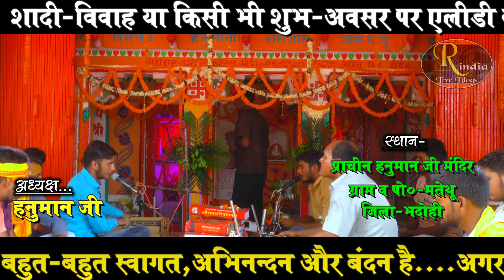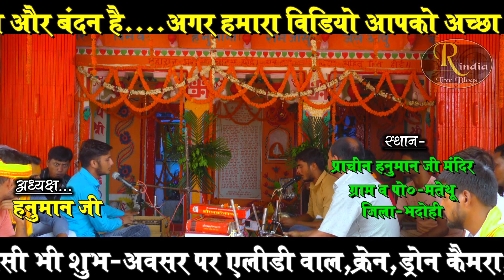दो सगे भाइयों द्वारा गजब का रामायण ! वीडियो तर्ज हे रे सखी मंगल गाओ ! रामचरितमानस ! Shivam Shubham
रामायण स्थान - प्राचीन हनुमान मंदिर,मतेथू,भदोही,उत्तर प्रदेश
ब्यवस्थापक - संदीप सिंह, बबऊ सिंह, रमेश तिवारी आचार्य,तारा शंकर पाठक,राधेश्याम तिवारी,पप्पू सिंह ब्यास,त्रिलोकी पाठक,नागेंद्र सिंह, गिरजा शंकर पाठक
रामायण संपुट-
महावीर विनवउं हनुमाना राम जासु जस आप बखाना
मानस गायक - शिवम् दूबे
ढोलक - मुन्ना दूबे
कोरस -  शुभम दूबे
धुन - हे री सखी मंगल गाओ री
वीडियो शूट - विकास स्टूडियो भदोही
साउंड - मंगल साउंड ज्ञानपुर

video for kids ! kids playing ! ramayan ki chaupai ! youtube ! you tube studio ! U Tube ! viral video ! viral video 2021 ! Real india live blogs ! Cover ! Ramcharitmanas ! Ramayan ! akhand ramayan 2021 ! Live ! लाइव ! ramayan in you tube ! latest ramayan video ! new ramayan video ! दो सगे भाइयों द्वारा गजब का रामायण ! Do sage bhaiyo dwara gajab ka ramayan ! वीडियो तर्ज हे रे सखी मंगल गाओ ! Video tarj ramayan ! Filmi dhun ramayan tarj ! Ramayan ki chaupai ! You tube best ramayan video ! Shivam Shubham

लाइव ! मुस्लिम भक्त गजब का रामायण ! वीडियो तर्ज-ओ मैया तैने का ठानी ! Ramayan Ki Chaupai ! Moh.Islam

लाइव ! फिल्मी धुन कोयल सी आवाज़ ! वीडियो तर्ज - फूल तुम्हे भेजा है ! Ramayan Ki Chaupai ! Simpi Arya

बिल्कुल क्लीयर आवाज में रामायण ! Matuk Singh Madhur ! Real India Live Blogs ! You Tube Best Channel

लाइव ! फिल्मी धुन में गजब का रामायण ! वीडियो तर्ज - तू बुला ले ! Ramayan Ki Chaupai ! Ravi Gautam